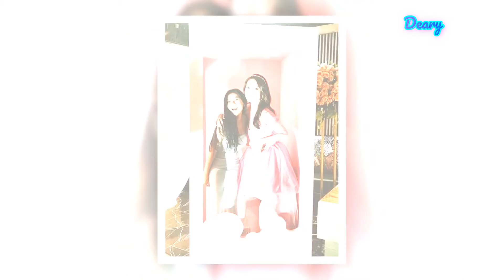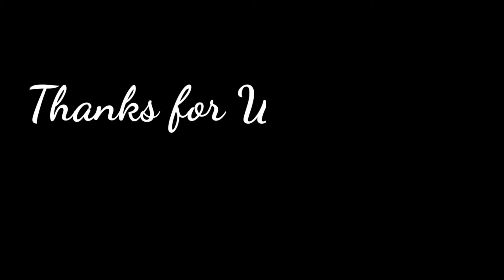PESTA ULANG TAHUN KE 23 NATASHA WILONA BERTEMA BARBIE